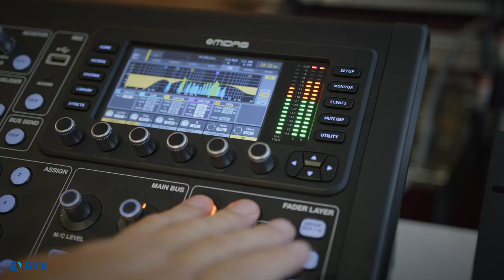BYK Live Event 2022 - a look behind the scenes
A camera team has accompanied us backstage in May 2022 and gives with this video a little insight how speakers, organizers, broadcast staff and back office crew worked. Thanks to all contributors!